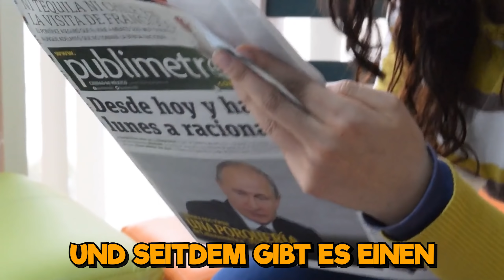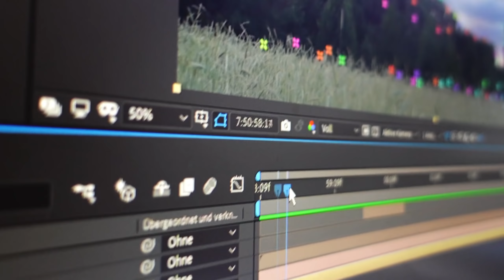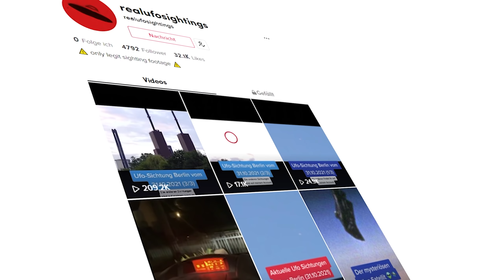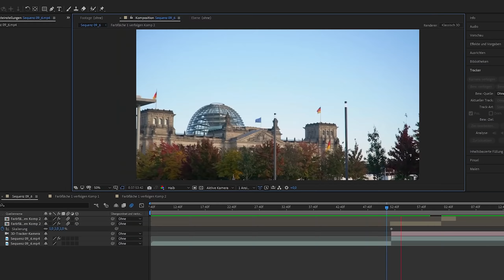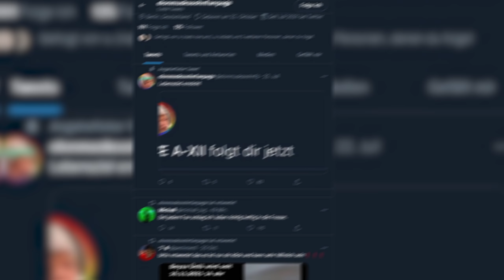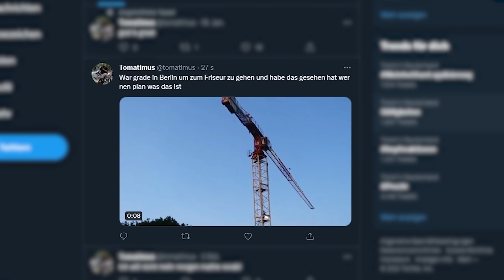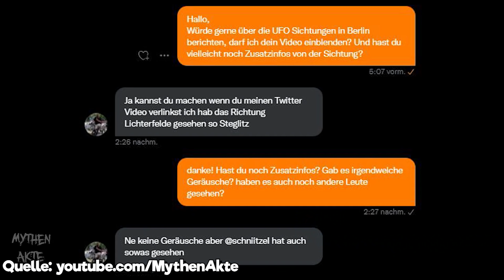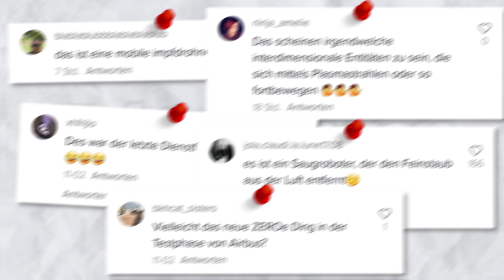Medien mit FAKE UFOs geprankt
Ich habe eine Ufo Sichtung über Deutschland gefaked und damit die Medien geprankt (sie haben es geglaubt)

💻 Mein Equipment:

Objektiv 1
Objektiv 2
Kameramikrofon 1
Kameramikrofon 2
Mikrofon (PC)
Stativ (groß)
Stativ (klein)